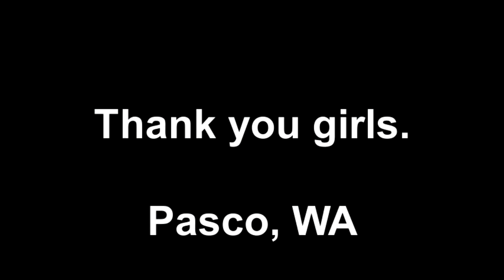Chiawana High School Star-Spangled Banner High Note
Chiawana High School Girls Sing Our National Anthem The Star-Spangled Banner CHS River Hawks